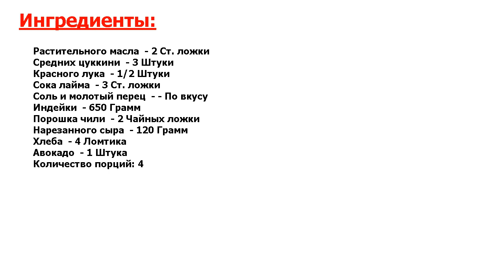★ВКУСНО.★ БУРГЕРЫ С ИНДЕЙКОЙ И ЦУККИНИ ★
★Прекрасно! Рецепт приготовления бургеров на гриле с индейкой, цуккини, луком и сыром●